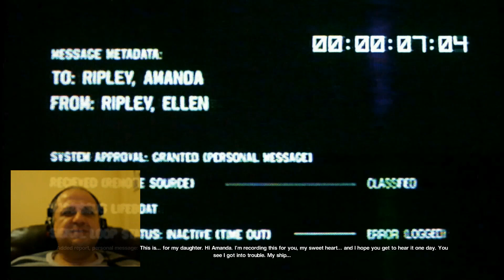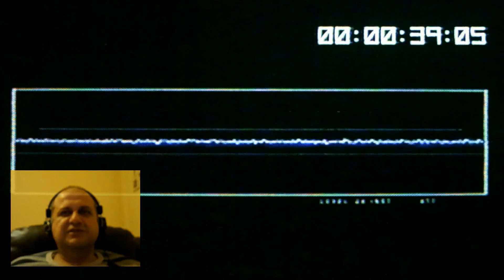ALIEN ISOLATION FINAL - Hepinize Yeterim Sonunuz Geldi *Kalbi Olan Izlemesin*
Bir değil Yüzlercesi varmış. Tek çözüm kalır o zaman tüm istasyonu uzayın derinliklerine gömmek.
Alien isolation oyunun bu son bölümünde Svestapol Uzay Istasyonunun aslında Alien yuvasına dondugunu ve bütün hepsiyle başa çıkmanın tek yolunun istasyonu içinde tüm yaratıklarla yok etmek olduğunu öğreniyoruz. Ama yaratıklarda aptal değiller ve buda heyecanın vede gerilimin dozu tavan yapıyor.
 İyi Seyirler!